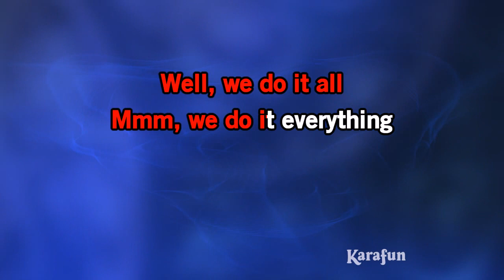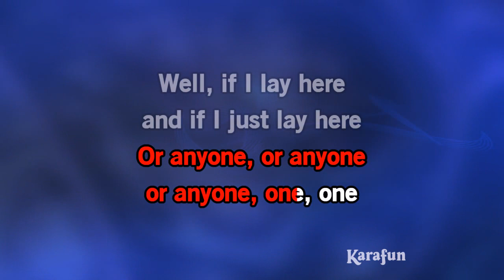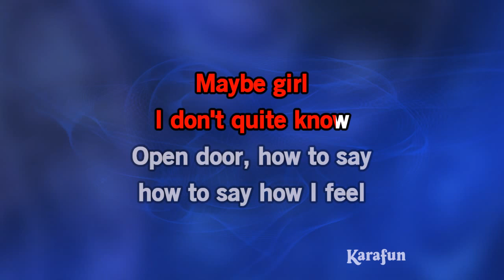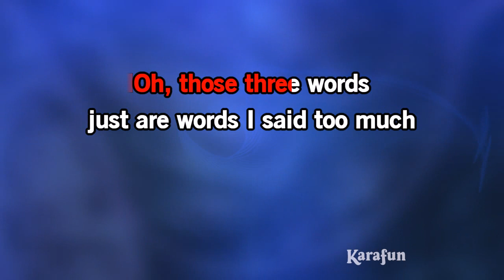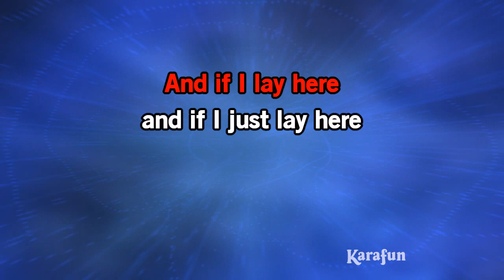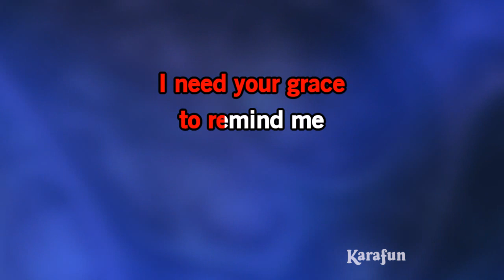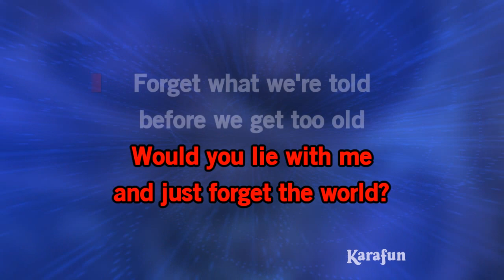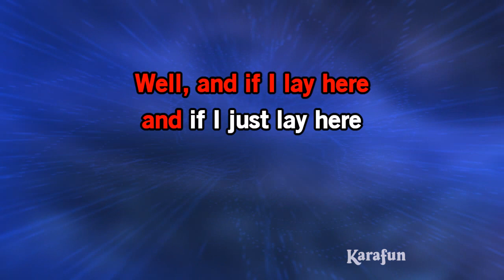Chasing Cars - The Baseballs | Karaoke Version | KaraFun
ℹ️ This version contains a low volume vocal guide to help you learn the song. The karaoke version without the vocal guide is available This recording is a cover of Chasing Cars as made famous by The Baseballs. This version is not the original version, and is not performed by The Baseballs. This instrumental/playback version contains a vocal guide, the lyrics and backing vocals.